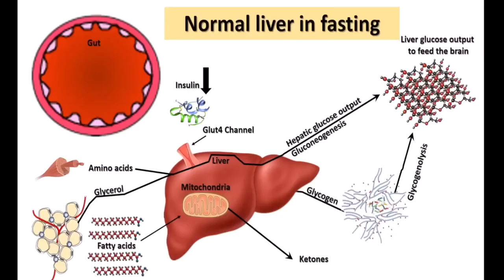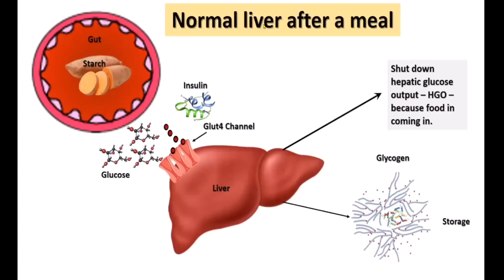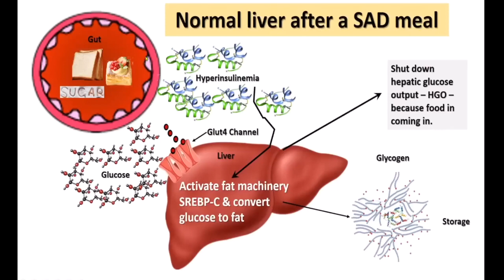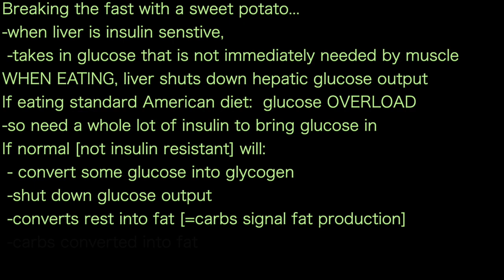NADIR ALI 5 | FASTING? Whole body joins in, except brain …needs ketones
presents episode 1005 | Dr Nadir Ali
Dr Nadir Ali podcast

During fasting, liver charged with providing fuel...
-every part of body joins in the fast,
 -except the brain
-liver takes fatty acids from fat cells,
 converts them into ketones [for brain]
-takes glycerol from triglycerides & aminos from muscle
-thru gluconeogenesis makes glucose [from fat & protein]
-also for brain [needs some glucose]

Breaking the fast with a sweet potato...
-when liver is insulin senstive,
 -takes in glucose that is not immediately needed by muscle
WHEN EATING, liver shuts down hepatic glucose output
If eating standard American diet:  glucose OVERLOAD
-so need a whole lot of insulin to bring glucose in
If normal [not insulin resistant] will:
 - convert some glucose into glycogen
 -shut down   glucose output
 -converts rest into fat [=carbs signal fat production]